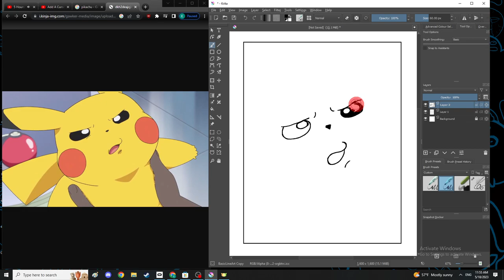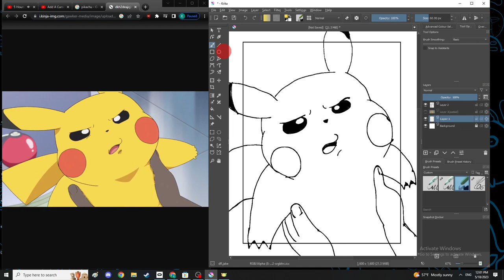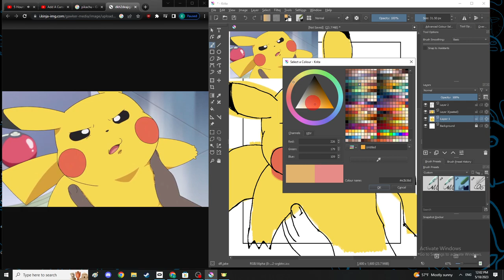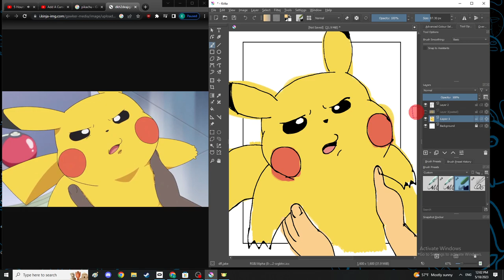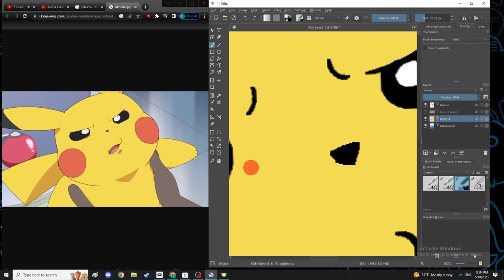Warm Up Drawing - ANGRY PIKACHU